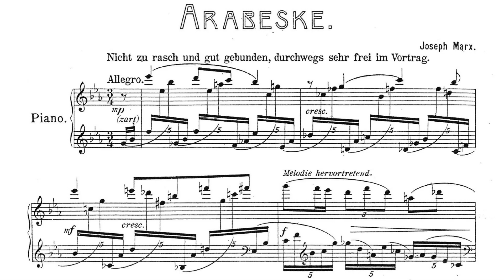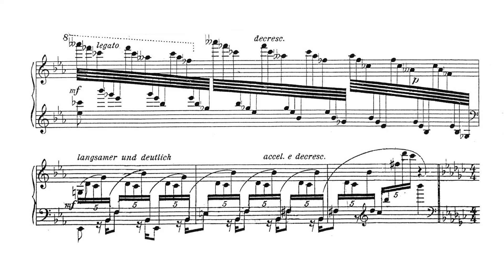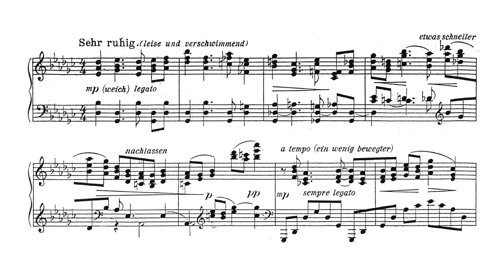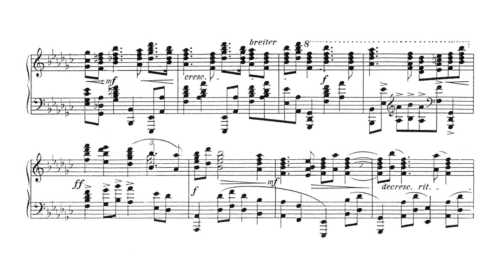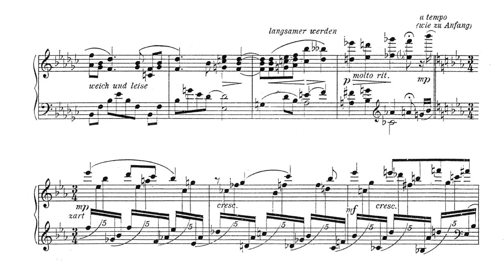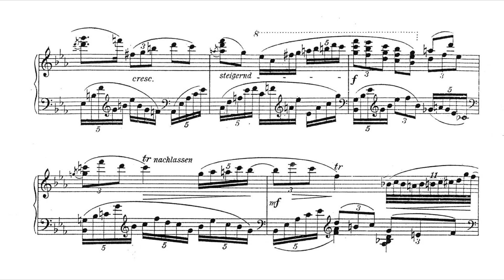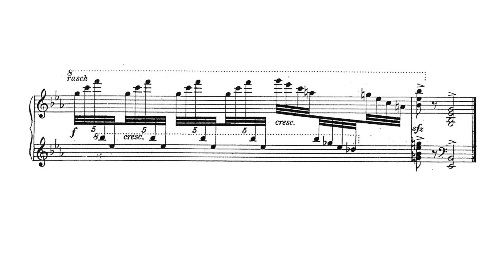Joseph Marx - 6 Piano Pieces: Arabeske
Joseph Marx - 6 Piano Pieces: Arabeske (published 1916)
Performed by Tonya Lemoh